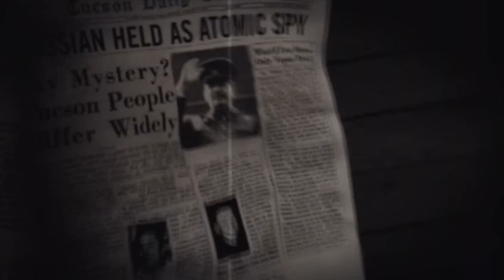Forgotten FPS Games - HIDDEN GEMS Part 2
Not every series of first person shooters gets a proper sequel like Call of Duty or Halo. Instead some FPS games come on the market, maybe get a sequel if we're lucky and then sadly fade into the sunset. This week these 7 unloved FPS gems get one last glance from fans of the genre.

Buy many of these games at GOG.com & help support Metal Jesus

Blood, Breakdown, Timesplitters: Future Perfect, Strife, Black, Singularity & Shogo Mobile Armor Division

[Original Background Music Copyright: MetalJesusRocks]